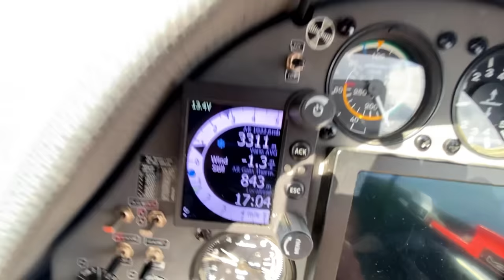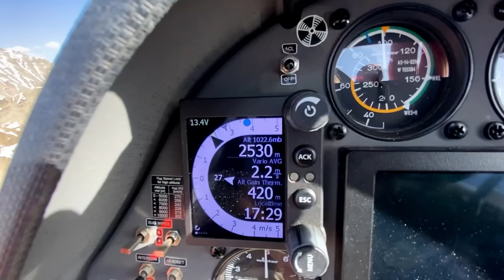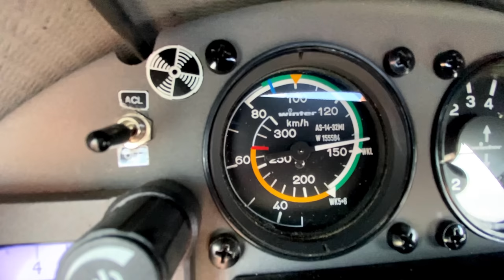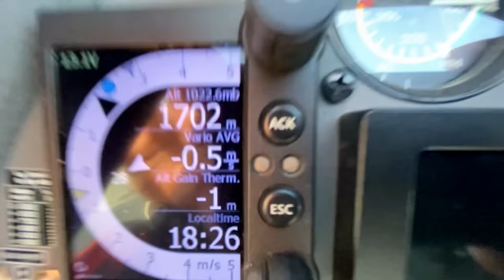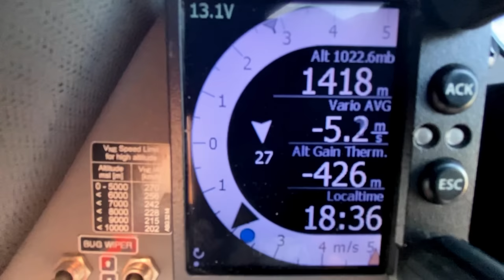Большое Путешествие с Клаусом Ольманном. Часть 4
Наш цикл Авиационные Путешествия  "Семь полетов с Клаусом Ольманом" еще не закончен.
Клаус во истину Легендарный пилот. Он 68 кратный рекордсмен мира и активно летает и радуется чуду полета. Бесконечный позитив и оптимизм именно то что украшает полеты с Клаусом. Его девиз - учится всегда кажется понятным, пока ты не попадаешь в бесконечные приключения исследования неба.
Клаус - фанат неба. И настоящий пилот от бога.
Игорь Волков.